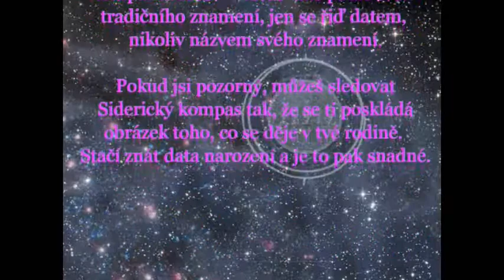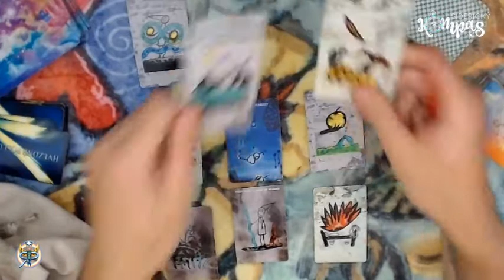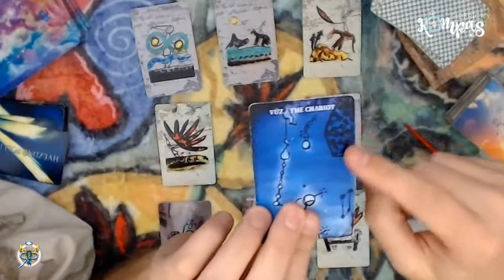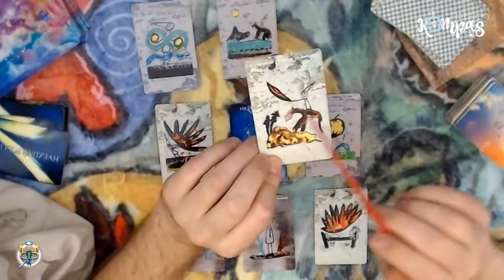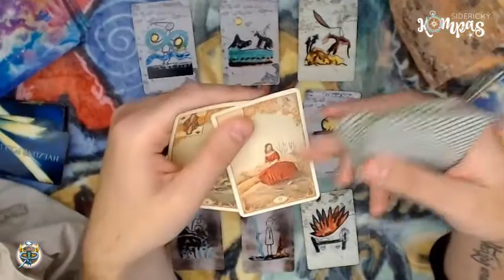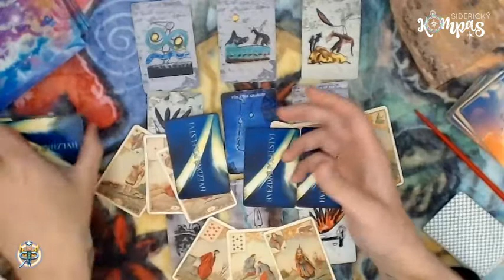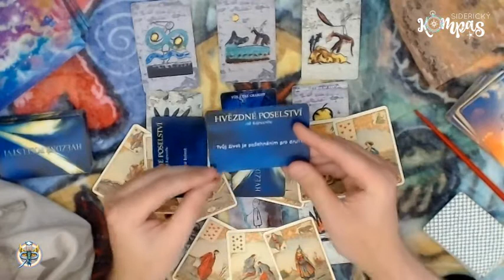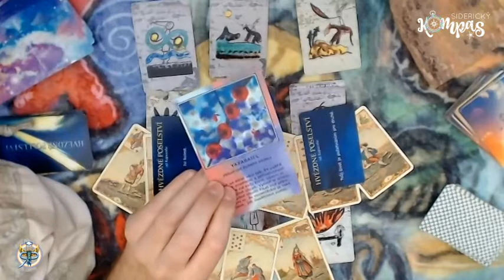Siderický kompas - Blíženci - listopad 2020 - měsíční výklad karet pro jednotlivá znamení